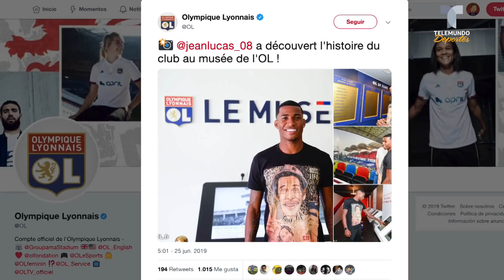¡Tenía que ser el chavo! Brasileño llega a Europa con playera de Don Ramón | Telemundo Deportes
Video oficial de Telemundo Deportes. A pesar de tener 21 años, este jugador cumple su sueño de jugar en el “Viejo Continente” y lo hace con un detalle muy latinoamericano.